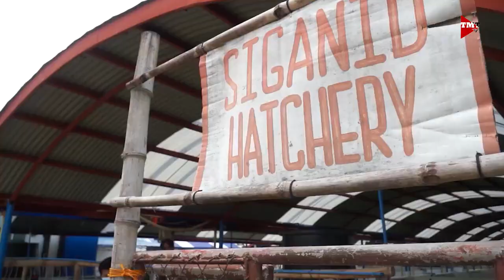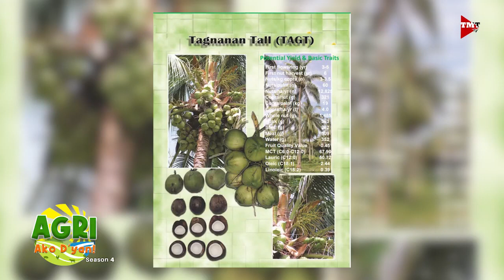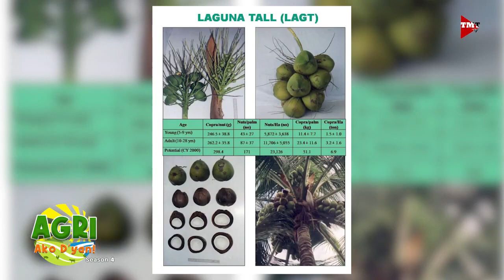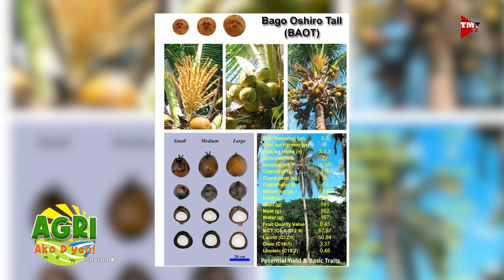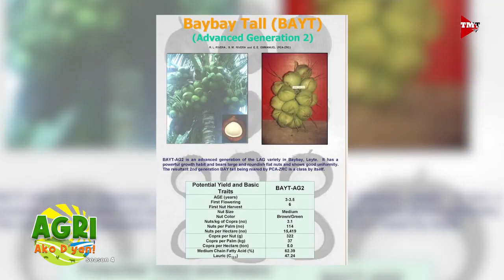Replay: Coconut Industry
Pagpapalawak ng mga taniman ng coconut. Alamin po natin mula kay Mr. Ramon Rivera, ng Philippine Coconut Authority.